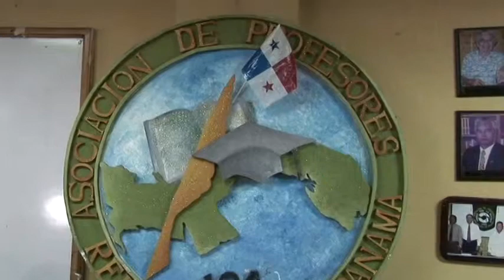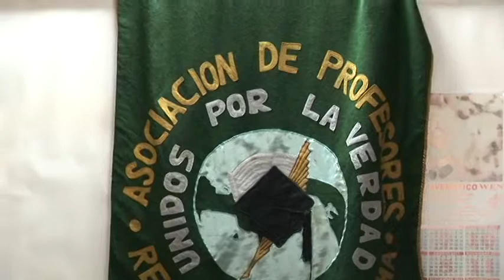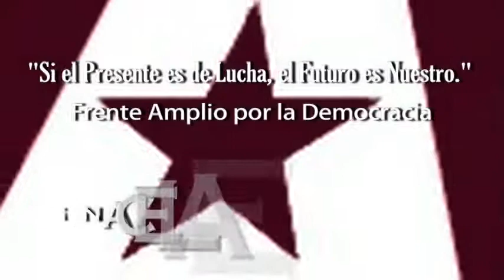Frenadeso Noticias 15 de Abril 2011